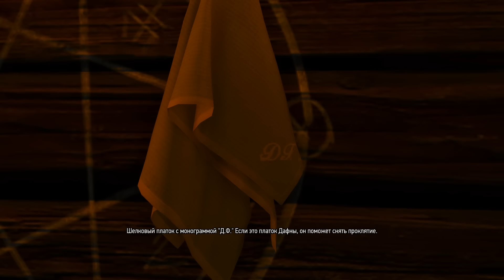The Witcher 3: Blood and Wine {часть 22} О рыцаре и прекрасной даме